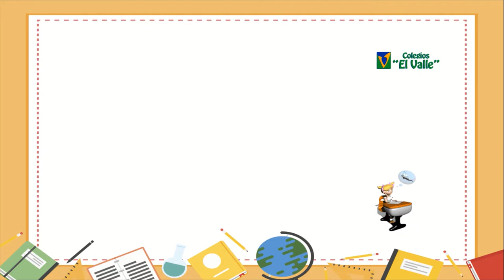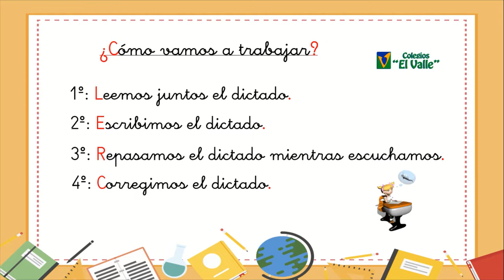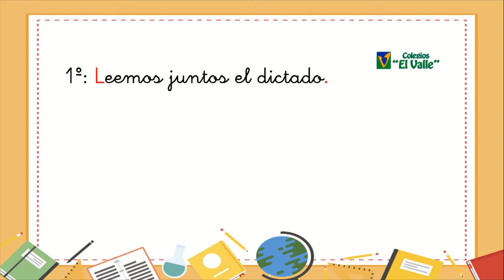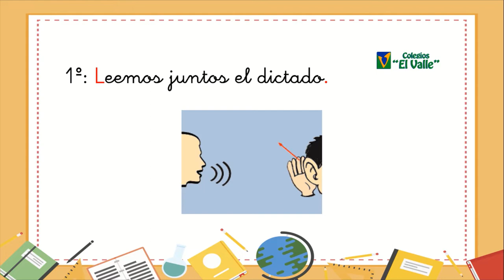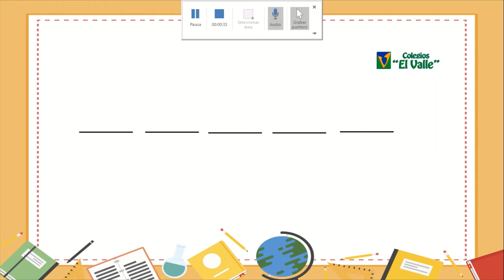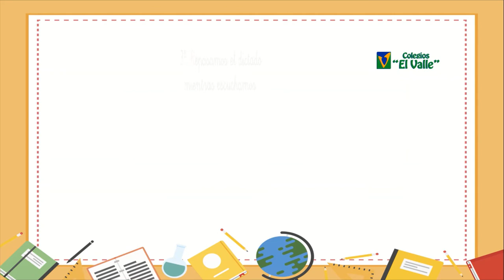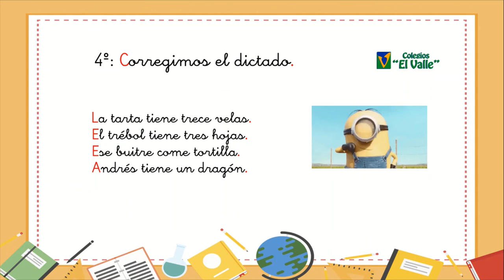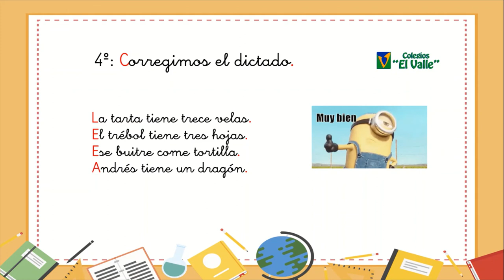LAS TABLAS 1º ED Primaria Dictado 1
¡Hola chic@s! Por aquí os dejamos el dictado de esta semana.